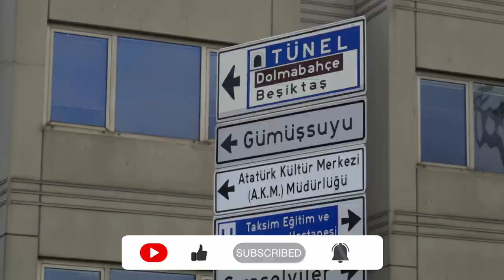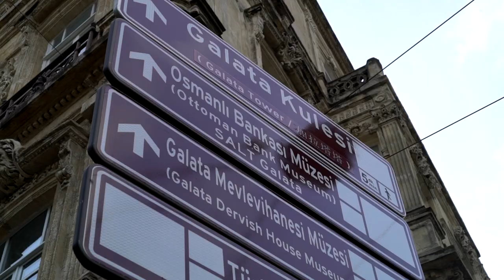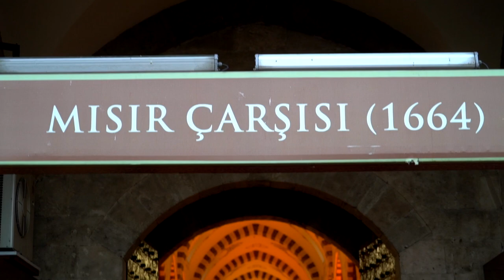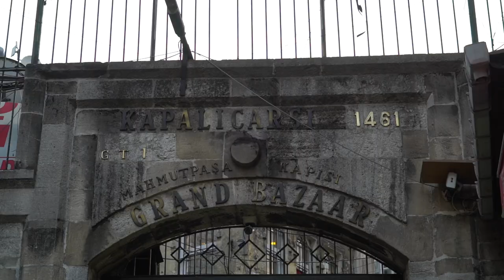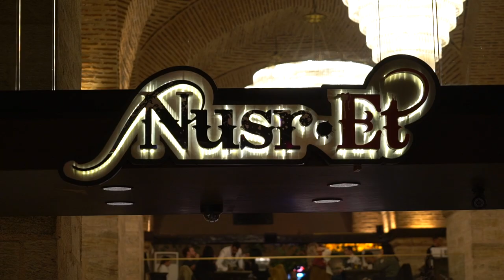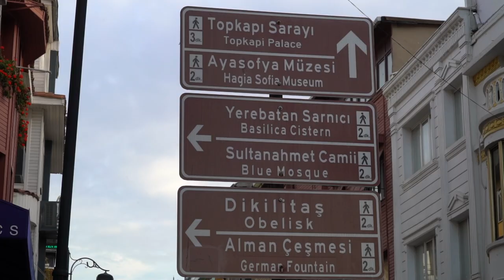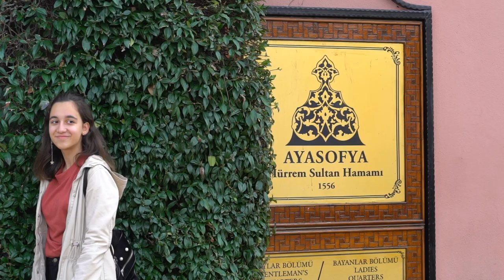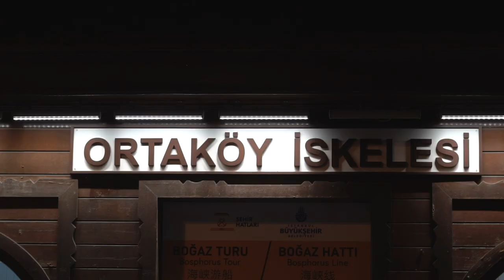ISTANBUL | THE 5 MOST BEAUTIFUL NEIGHBORHOODS ( i will tell you where to go) 🇹🇷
In this video i will show you the best five neighborhoods of Istanbul.
Im gonna visit the Taksim Square, Karaköy, Eminönü, Ortaköy and Sultan Ahmet the historical city centre of Istanbul where also the Grand Bazaar is located where many tourist go shopping to have the ultimate shopping experience in Istanbul, Turkey.
Also i will visit the Spice Bazaar and of course the Galata Tower.
I will cross the Galata Bridge which is located at the Bosphorus River. From there you walk easily from Karaköy to Eminönü.
At the Taksim Square i will have a fantastic breakfast, called Menemen.

We gonna visit EVERY single COUNTRY in the WORLD!

🇹🇷 Turkey:
Country: 22/197
Episode: 49

Gear

Sony RX100 IV
iPhone 6
Dji Phantom 4
Sony A7 sii
Rhode Microphone